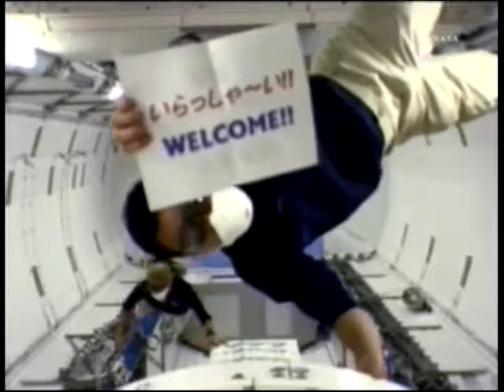NASA Celebrates SHUTTLE DISCOVERYs PAST and FINAL MISSION STS-133 2-24-2011